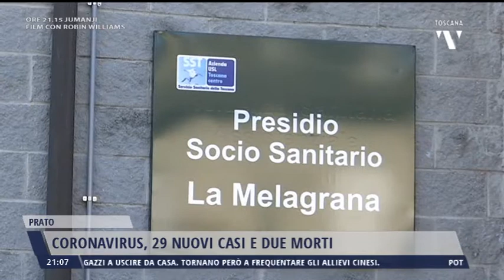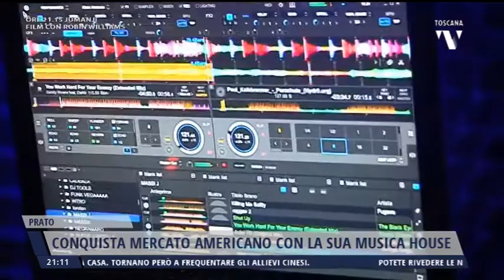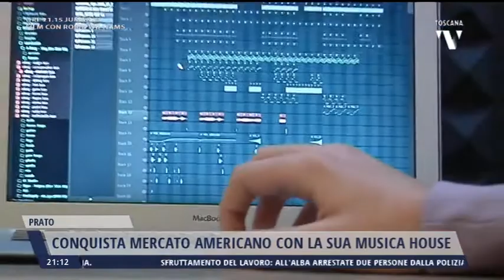2021-02-09 NOTIZIE DI PRATO TG ORE 20.50